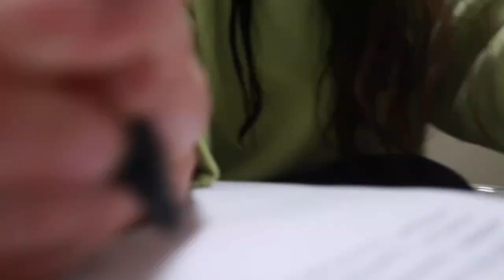My 5 a.m. College Morning Routine | Makennah Brodie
Second vlog of the week, what an accomplishment for me this semester! Everyday Vanessa & I wake up at 5:30-5:40 to head to the gym to workout. We typically start are workouts around 6:00ishhhh.